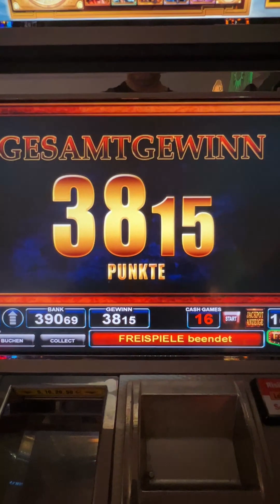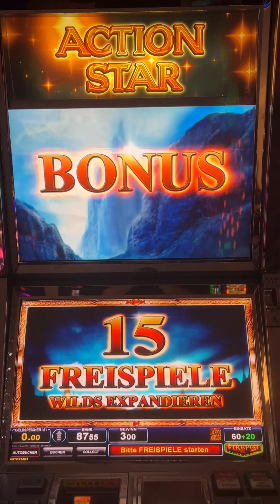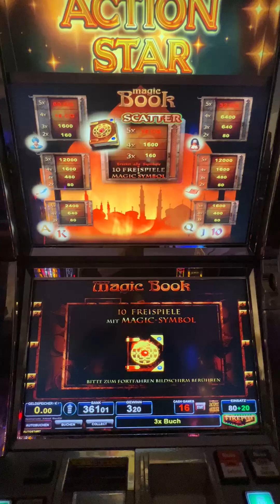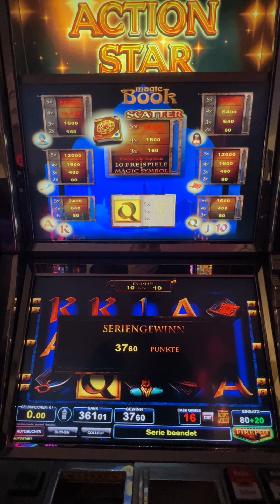🔝🔥Multi Bally Wullf gezockt Freispiele bei verschiedenen Spielen an meinem Bally Zocken Spielhalle🔥🔝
heute gibts mal wieder ein paar Freispiel abn meinem Bally zu sehen.
Wie immer schöne Bilder dabei. Viel Spaß Leute.😁😎👈